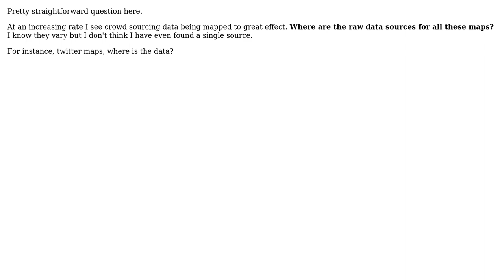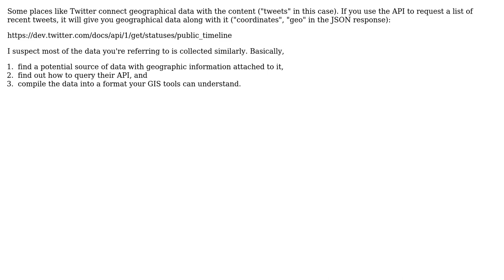GIS: Where are the raw data sources for all these maps?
With thanks & praise to God, and with thanks to the many people who have made this project possible! | Content (except music & images) licensed under CC BY-SA | Music | Images & others | With thanks to user Thad user Donald J. Hayward user Andre Silva and the Stack Exchange Network Trademarks are property of their respective owners. You are responsible for your own actions.